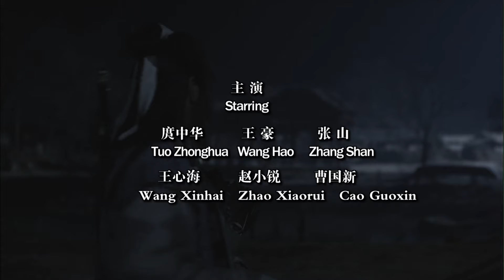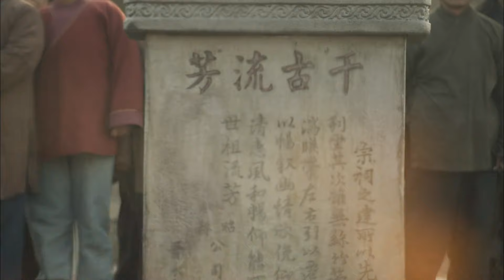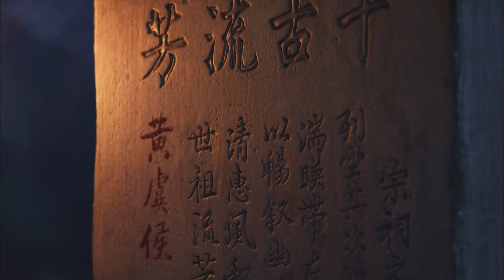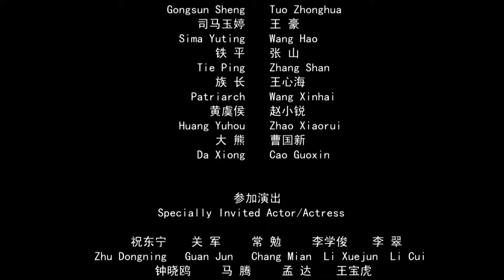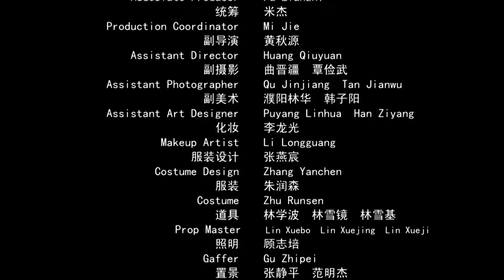【ENG SUB】Shuihu Hero: Dragon In The Clouds | Action/Wuxia | China Movie Channel ENGLISH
⚔️ Fascinating suspense of Shuihu SUPER HERO! ⚔️

【Movie Description】
Movie Title: Shuihu Hero: Dragon In The Clouds /
Starring: 庹宗华 Tuo Zonghua/ 王豪 Wang Hao/ 张山 Zhang Shan/ 王心海 Wang Xinhai/ 赵小锐 Zhao Xiaorui
Genres: Action, Wuxia, Costume Drama
Synopsis:
A mysterious Taoist priest came to the small fishing village of Sima Zhuang. It happened that the stone stele, an ancestral treasure of Sima Village, was stolen, and the mysterious Taoist fell exactly where the stone stele was stolen. As a result, before the mysterious Taoist could get up from the ground, he was surrounded by fishermen from Sima Zhuang, and Tie Ping caught him. The leader came after hearing the news and immediately took the mysterious Taoist priest to the law enforcement office for interrogation. The mysterious Taoist priest who calls himself Taoist Master Yiqing calls for heavy rain in the village, which immediately arouses the awe of the folks.
Taoist Yiqing has the ability to control wind and rain. The deal between Gongsun Sheng and Head constable Tie not only helped Sima Village regain the stolen monument, but also allowed Huang Yuhou, the special envoy of Zhongshu Ling, to affix a seal to Sima family monument when he visited the village in person.